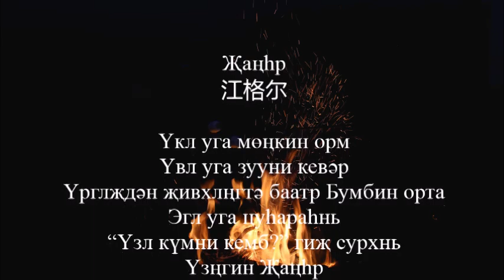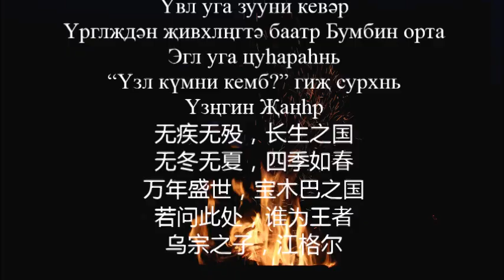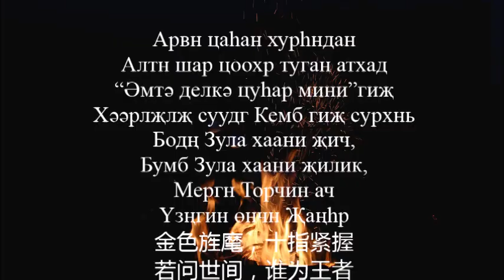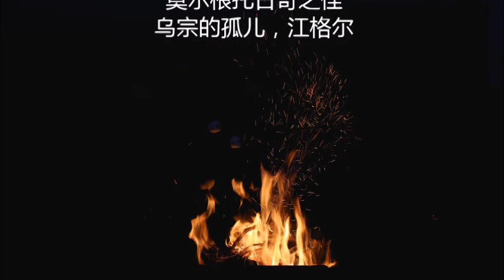Oirat Mongolian song Jangar 震撼人心的伟大史诗《江格尔》选段【with lyrics in cyrillic script and Chinese translation】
歌手：Okna Chaganzam